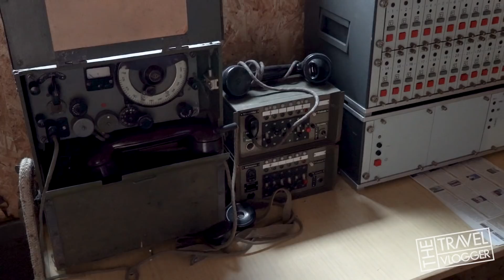Bikpacking Czech Republic - DAY 8 - Český Krumlov to Jindřichův Hradec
On our 8th day of bikepacking across the Czech Republic, we leave Český Krumlov in the direction of Jindřichův Hradec.  We take a transfer to Nové Hrady, stop at a museum dedicated to the Iron Curtain, and ride through the beautiful region known as Czech Canada.

We rode along the EuroVelo 13 and Prague Vienna Greenways bike path.

Biking distance and duration: 61 km, 4 hours 45 minutes

Iron Curtain Museum - Skanzen ochrany státní hranice a železné opony
Lunch - Restaurace u Míry